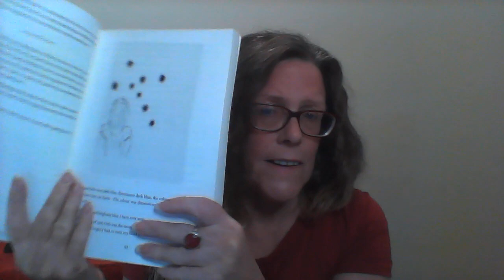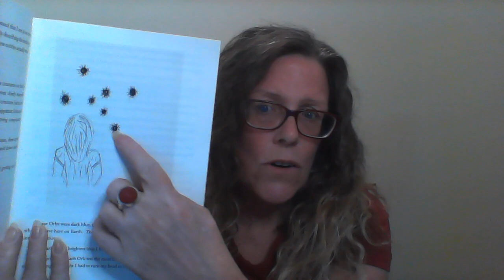ORBS - what or who are they ?